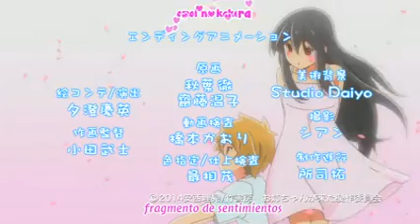Onee-Chan ga kita cap 9